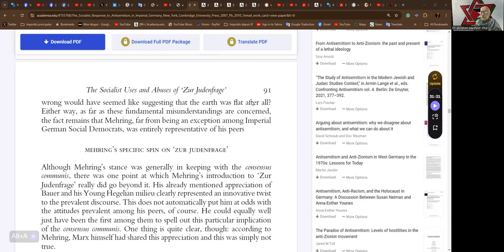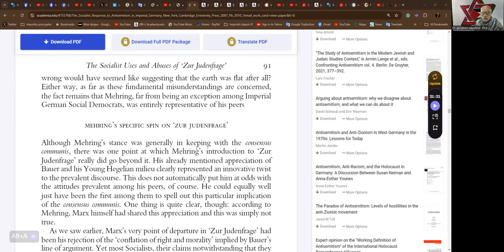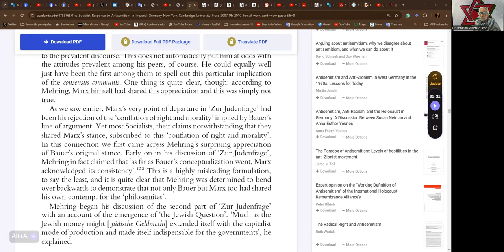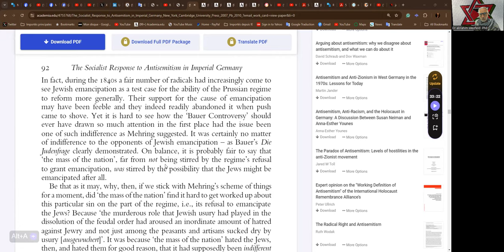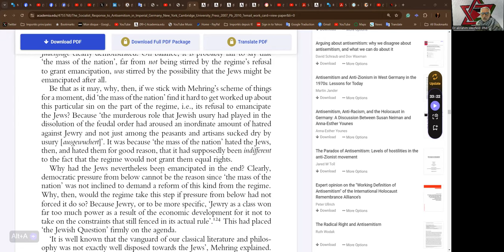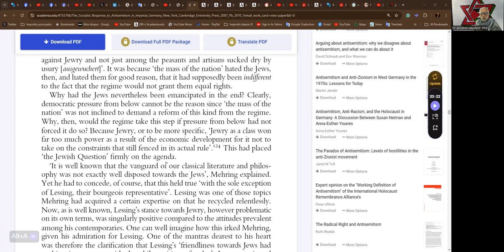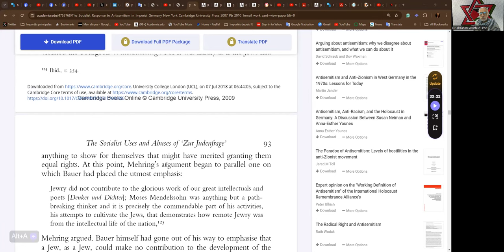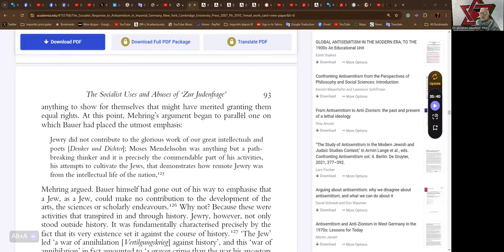Vanguard Circle 2024-07-26 - Jewish Socialist Bund - Part ELEVEN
Socialist Response to Antisemitism in the German Imperial State
Pages 91-03
by Lars Fischer, Cambridge University Press

Reading and commentary by Dr abrahim Weizfeld  Phd